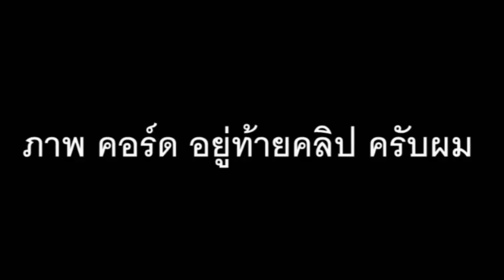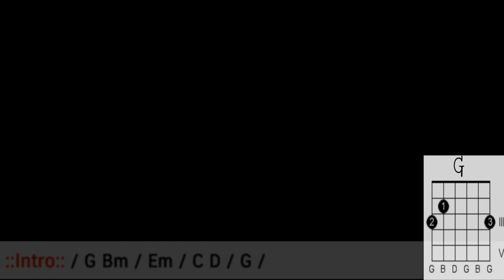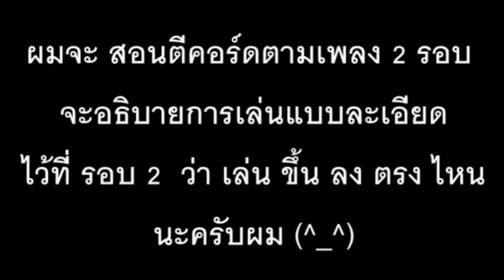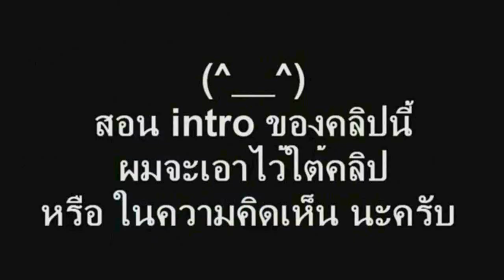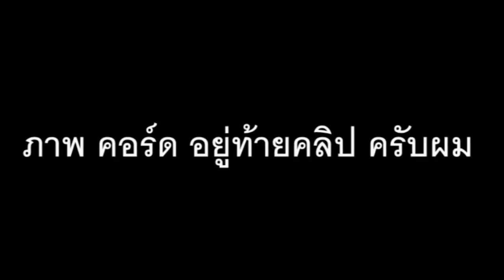สอนกีต้าร์ ขีดอันตราย ตีคอร์ด+intro มือใหม่ ง่ายมาก ไม่มีทาบ - น้าจร เชียงใหม่ [ออย แสงศิลป์ cover]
😘❤มาแล้ว!! (^_^) สอน intro " ขีดอันตราย " จากคลิปสอนตีคอร์ดintroมือใหม่แบบง่าย  - น้าจร เชียงใหม่ Click!!

😘 ภาพ "ขีดอันตราย" : ออย แสงศิลป์ - คอร์ดง่าย - น้าจร เชียงใหม่
(^_^) เล่นตามคลิป ด้านบน ครับ